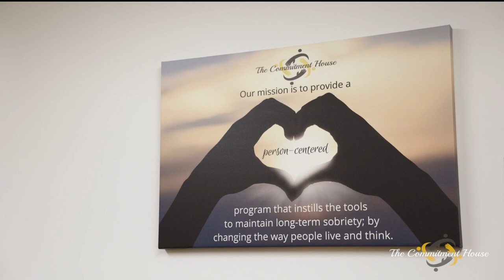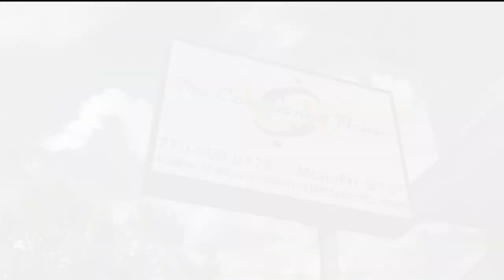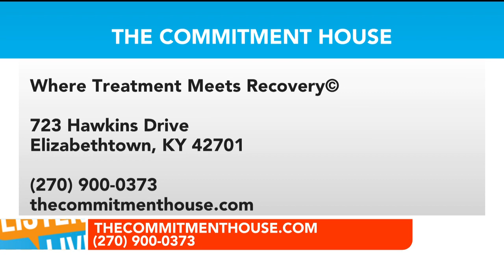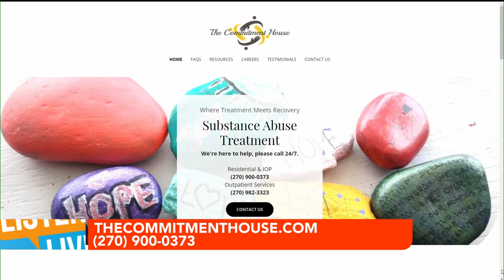Listens Live! - The Commitment House 8/24/21